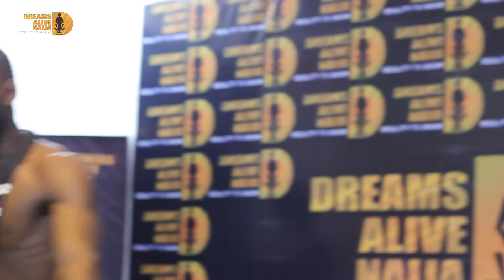dreamsalivenaija housemates freestyle section...